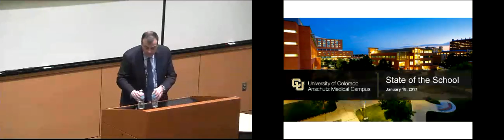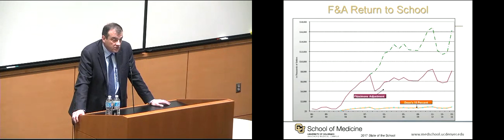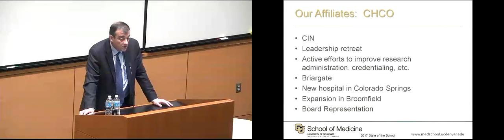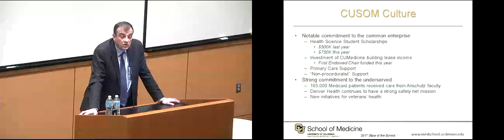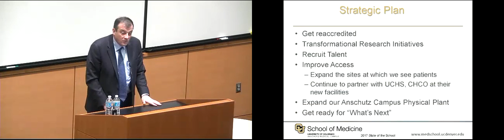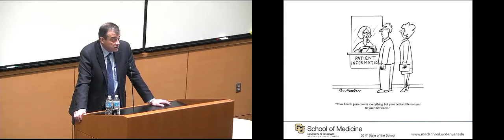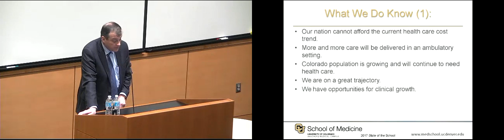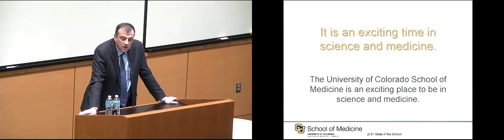University of Colorado School of Medicine State of the School Address 2017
Dean John J. Reilly, Jr., MD, delivered his annual State of the School address Jan. 18, 2017.